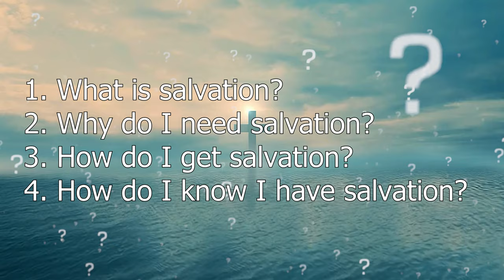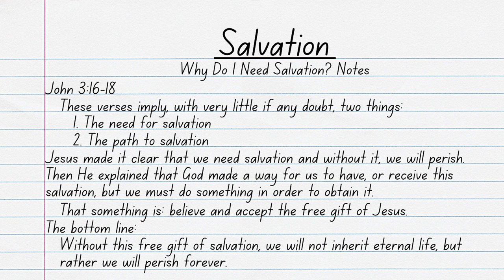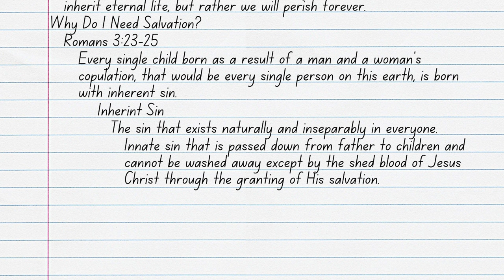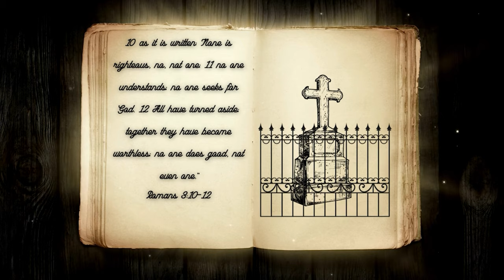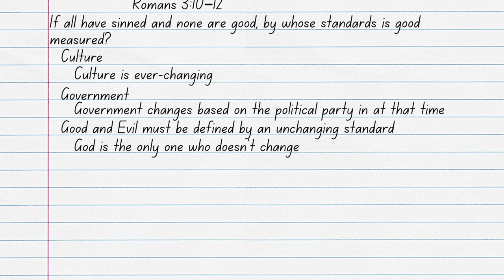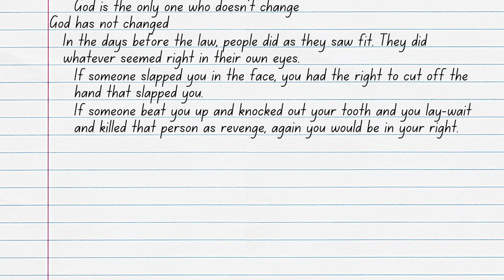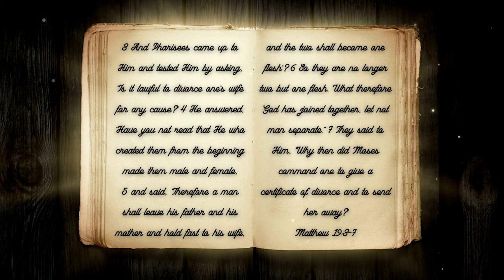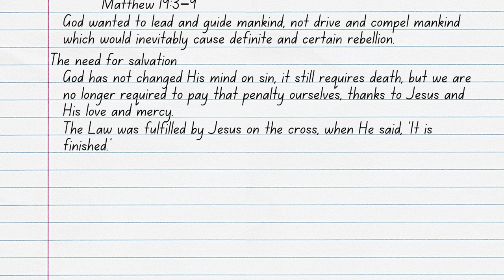Salvation Pt. 2: Why Do I Need Salvation?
We’ve all heard that we all need salvation, but how many of us can truly say we understand and know why that is? If we were asked by someone who has never heard, would we be able to explain it to them? This should be the foundation that every Christian has, but sadly many of us don’t have this foundation. Join Reverend Kenny Yates as he lays the foundation to fully explain why we need salvation in his video, Salvation Pt. 2: Why Do I Need Salvation?

Verses Used:
John 3:16-18
Romans 3:23-25a
Romans 6:23
Isaiah 64:6a
Romans 3:10–12
Malachi 3:6
Matthew 19:3–9
Romans 3:19–20
Romans 5:12; 18-21
1 Corinthians 15:45
Ephesians 2:3
Psalms 58:3
Matthew 25:41